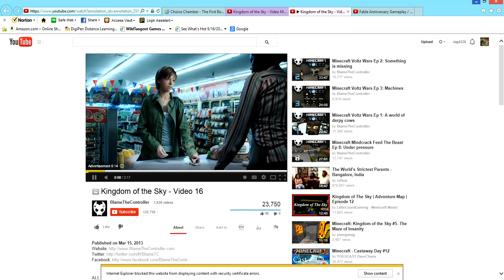Kingdom of the Sky ep14 Secrets of the maze revealed